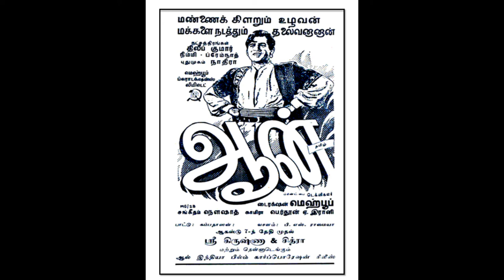manadhennum kadhal - S M Sarkar - Aan - Naushad - Kambadasan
Movie ; Aan ( Tamil -1952)
Lyric : Kambadasan
Playback : S M Sarkar
Production: Mehboob productions